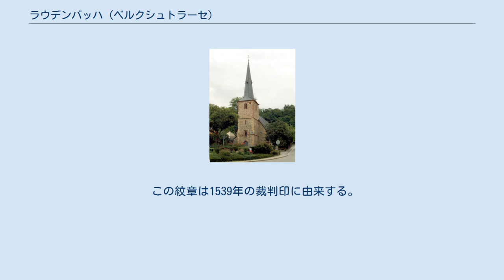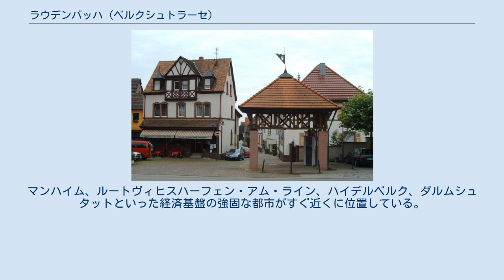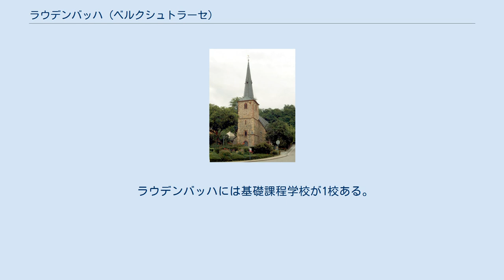ラウデンバッハ (ベルクシュトラーセ)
ラウデンバッハ (ドイツ語: Laudenbach) はドイツ連邦共和国バーデン＝ヴュルテンベルク州ライン＝ネッカー郡に属す町村（以下、本項では便宜上「町」と記述する）。
自治体としてのラウデンバッハにはラウデンバッハ集落の他、含まれる小集落はない。
 オーバー＝ラウデンバッハとの境界地図 ラウデンバッハは、バーデン北部のベルクシュトラーセ沿い、同名の川の畔に位置し、ヘッセン州と直接境を接する。
町域は、西、北、東をヘッセン州に囲まれている。
町の東部ではベルクシュトラーセがライン盆地とオーデンヴァルトとの境をなしている。
南にはヘムスバッハ、西にはロルシュ、北にはヘッペンハイムが位置する。
東はヘッペンハイムに属すオーバー＝ラウデンバッハであるが、歴史的経緯から複雑な境界線が引かれており、オーバー＝ラウデンバッハを通って、ラウデンバッハに属す土地まで道路がつながっている。
近隣の大都市には、約25km南西のマンハイム、25km南のハイデルベルク、30km北のダルムシュタットがある。
 町域は海抜94mから402mで1029ha強の面積を持つ。
このうち18.9%が住宅・交通用地、56.3%が農業用地、21.6%が森林である。
 ラウデンバッハは、795年にLutenbachとして、ロルシュ修道院の土地台帳であるロルシュ文書に初めて記録されている。
1232年、ラウデンバッハはマインツ大司教の支配下に組み込まれた。
1288年、この村はライン宮中伯家のレーエンとされ、このためにライン宮中伯とマインツ大司教との紛争の火種となった。
1460年にこの村は焼失した。
この村は1485年にマインツ大司教の下位に位置するヴォルムス司教の統治下におかれたが、関税と十分の一税の徴収権はプファルツ選帝侯に属すとされた。
無数の闘争を経て、プファルツ選帝侯は1705年にラウデンバッハの全統治権を獲得し、この村はオーバーアムト・ラーデンブルクに編入された。
 神聖ローマ帝国の終焉とともに1803年にプファルツ選帝侯も廃止された。
ラウデンバッハはバーデン領となり、ヘッセンとの国境に主要税関が設けられた。
1849年にラウデンバッハはヘッセン軍とバーデン革命軍との戦闘に巻き込まれた。
砲弾跡が旧牧師館に今も遺されている。
 政治的には、1871年のドイツ帝国発足以来国民自由党が支持を集めたが、1912年にSPDが最有力政党となった。
ヴァイマル共和政下でもSPDは1930年までその勢力を保っていた。
しかし1933年の帝国議会選挙ではNSDAPが42.5%の票を獲得するに至った。
 これ以後、ラウデンバッハは、バーデンのアムト・ヴァインハイムに属したが、1936年にベツィルクスアムト・マンハイムに併合され、これが後にマンハイム郡となった。
 第二次世界大戦後ラウデンバッハは、旧ドイツ領の東プロイセンやシレジア、チェコ領であったズデーテン地方などからの放逐者を受け容れたことで、人口が大きく増加した。
この町は、新しく発足したバーデン＝ヴュルテンベルク州の一部となり、1973年の郡の再編によりライン＝ネッカー郡に属すこととなった。
1995年にラウデンバッハは1200年祭を祝った。
 ラウデンバッハ中心部 プファルツ選帝侯は、ヴォルムス司教の抵抗に遭いながらも1573年までに宗教改革を断行し、その後、その所領はヴィッテルスバッハ家とともに何度も宗教上の転向を繰り返した。
1653年のレーゲンスブルクの和解以後、カトリックとプロテスタントで教会を共用することとなった。
ラウデンバッハでは、1825年から1945年までプロテスタントが多数であった。
しかし第二次世界大戦後の難民の流入によりこの比率が変化し、1951年にはカトリック信者が人口の51%を占めるようになった。
 現在、カトリック教会はフライブルク大司教区ハイデルベルク＝ヴァインハイム首席司祭区に属し、プロテスタント教会はバーデン地方教会ラーデンブルク＝ヴァインハイム教会管区に属している。
 ラウデンバッハの町役場 ラウデンバッハの議会は、5年ごとの直接選挙で選出される18人の議員からなる。
これに議長として首長が参加する。
 首長は8年ごとの直接選挙で選出される。
2020年からベニャミーン・ケプフレ (SPD) がラウデンバッハの首長を務めている。
 図柄: 青地と銀地に左右二分割。
向かって左は銀のワイン摘みの鎌。
向かって右は黒い蔓と緑の葉が...